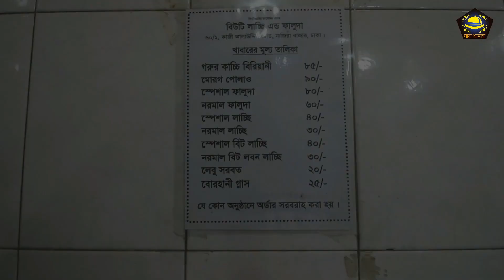গরমের শান্তি বিউটি লাচ্ছি । Beauty Lacchi । Special Lachhi, Faluda & Lemonade । পুরাতন ঢাকা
Please make sure to Subscribe, it's the best way to keep my videos in your feed and give me a thumbs up too if you liked this content..You could also share the video too if you liked it, that would be awesome...